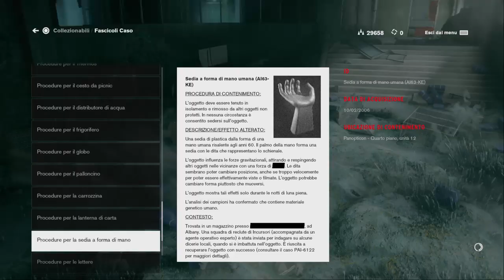Control Gameplay Ita "Lettere, lampade, semafori e sedie" [Parte 26]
ATTENZIONE LEGGI SOTTO:
Nota bene: i video dedicati alle subquest sono giocazzeggio allo stato puro, privi di tagli- se non per lo stretto necessario- e ricchi di tempi morti. Essendo contenuti secondari anche il commentary sarà un pò più alla buona. Si tratta infatti di video destinati a chi vuole vedere TUTTO ma proprio TUTTO quello che Control ha da offrire